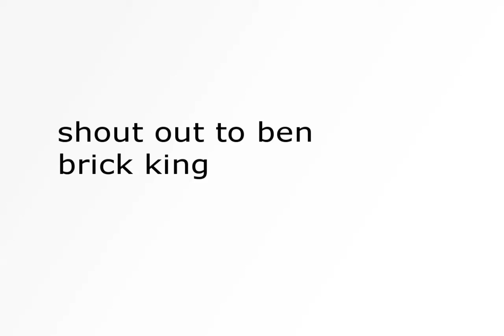how I got 100 subs